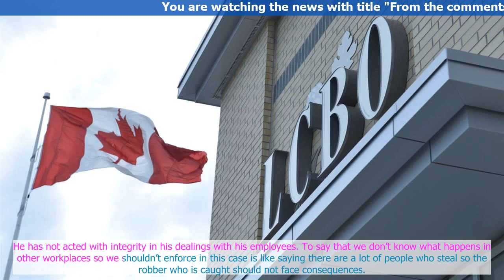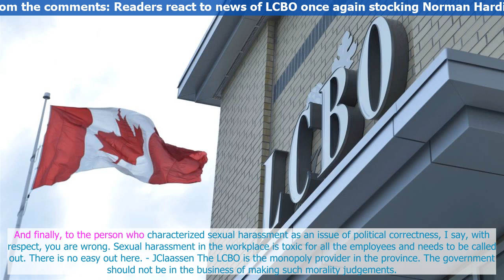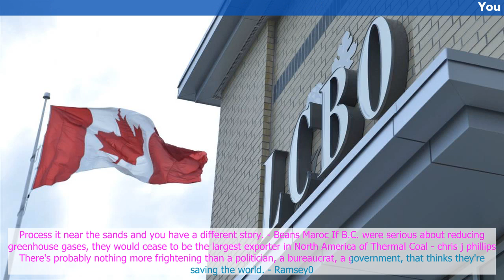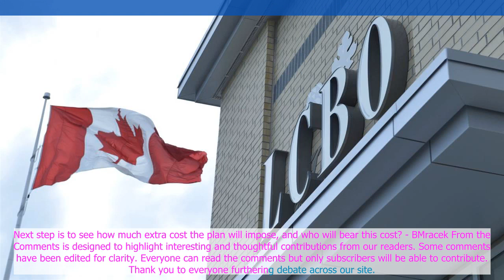From the comments: Readers react to news of LCBO once again stocking Norman Hardie wine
Today, readers are responding to th,e news that the LCBO will .resume stocking Norman Hardie wine, six months after halting orders in the wake of widespread allegations of sexual misc,onduct.
T,he wine and people working there did not attempt the sexual misconduct.. He has to ,defend himself in court of law and pay the cos,t personally and not the employee.s of the company. People can refuse to buy the wine if they feel s,tro,ngly about this but it is not job of LCBO to replace the courts in Ontario. - el...